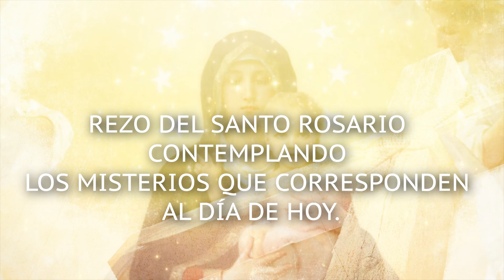CONSAGRACIÓN A JESÚS A TRAVÉS DE MARÍA. Día 22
Tercera parte: 2ª semana
CONOCIMIENTO DE MARÍA
Los actos de amor, afectos piadosos hacia la Santísima Virgen, imitación de sus virtudes, especialmente su humildad profunda, su fe viva, su obediencia ciega, su continua oración mental, su mortificación en todas las cosas, su pureza incomparable, su caridad ardiente, su paciencia heroica, su dulzura angelical y su sabiduría divina: «siendo esto» como dice San Luis María Grignion de Montfort, «las diez virtudes principales de la Santísima Virgen».
Tenemos que unimos a Jesús por María, ésta es la característica de nuestra devoción; por tanto, San Luis María Grignion de Montfort nos pide que nos empleemos a fondo para adquirir un conocimiento de la Santísima Virgen. María es nuestra soberana y nuestra medianera, nuestra Madre y nuestra Señora. Esforcémonos, pues, en conocer los efectos de esta realeza, de esta mediación, y de esta maternidad, así como las grandezas y prerrogativas que son los fundamentos o consecuencias de ello. Nuestra Santísima Madre también es perfecta un molde en donde podemos ser moldeados para poder hacer nuestras sus intenciones y disposiciones. Esto no lo conseguiremos sin estudiar la vida interior de María, o sea, sus virtudes, sus sentimientos, sus acciones, su participación en los misterios de Jesucristo y su unión con Él.
Día 22
LOS CARACTERES DE LA VIRGEN
Texto para meditar:
Interior: La verdadera devoción a Nuestra Señora es interior: es decir, debe partir del espíritu y del corazón; nace dicha devoción de la estima que se hace de la Virgen, de la alta idea que uno se ha formado de sus grandezas y del amor que se le tiene.
Tierna: Es tierna, es decir, llena de confianza en la Santísima Virgen, como la de un niño para con su buena madre. Esta devoción es la que hace que un alma recurra a Ella en todas sus necesidades de cuerpo y espíritu con mucha sencillez, confianza y ternura.
Santa: Esta devoción a nuestra Señora es santa: es decir, que conduce a un alma a evitar el pecado y a imitar las virtudes de la Santísima Virgen en particular, la humildad profunda, la fe viva, la ciega obediencia, la continua oración, su universal mortificación, la pureza incomparable, la caridad ardiente, la heroica paciencia, la dulzura angelical y la divina sabiduría. Tales son las diez principales virtudes de la Santísima Virgen.
Constante: Es constante, es decir, afirma a un alma en el bien y la lleva a no abandonar fácilmente las prácticas de devoción; la hace animosa para oponerse al mundo, y sus costumbres y sus máximas, a la carne con sus apetitos y sus pasiones, y al demonio en sus tentaciones: de modo que una persona verdaderamente devota a la Santísima Virgen no es mudable, melancólica, escrupulosa ni medrosa.
Desinteresada: La verdadera devoción a Nuestra Señora es desinteresada; es decir, inspira a un alma que no se busque a sí misma; sino sólo a Dios en su Santísima Madre. Un verdadero devoto de María no ama a esta augusta Reina por espíritu de lucro y de interés, ni por su bien temporal ni espiritual, sino únicamente porque merece ser servida, y Dios sólo en Ella.

Oraciones del día
Tercera Parte: días 20-26

LETANÍA DEL ESPÍRITU SANTO
LETANÍA DE NUESTRA SEÑORA
REZO DEL SANTO ROSARIO CONTEMPLANDO LOS MISTERIOS QUE CORRESPONDEN AL DÍA DE HOY.